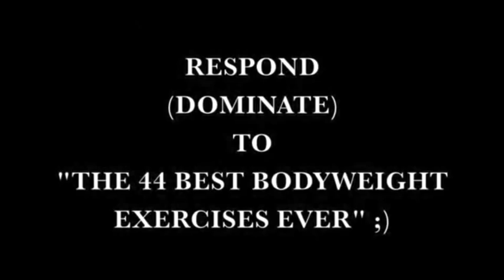Speak Before You Think - RawBrahs